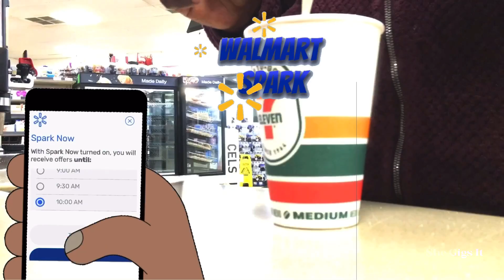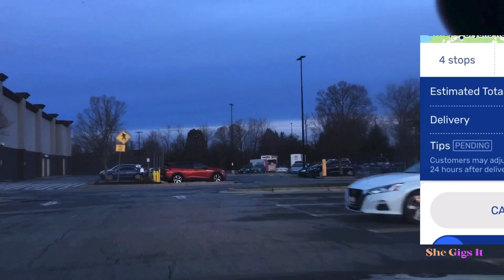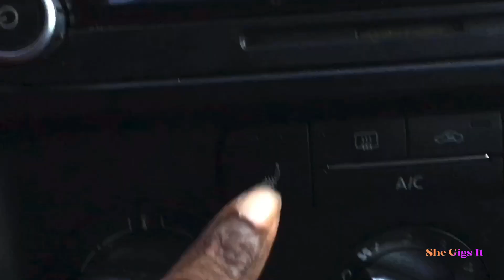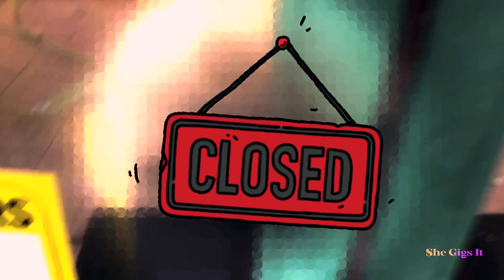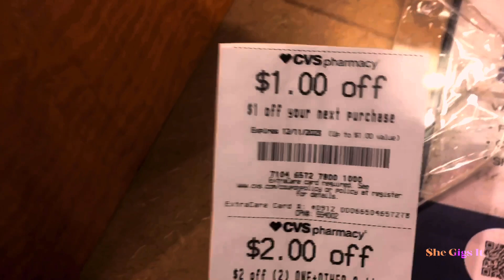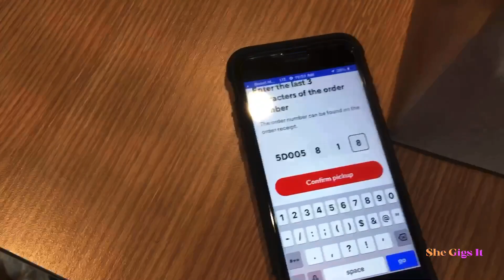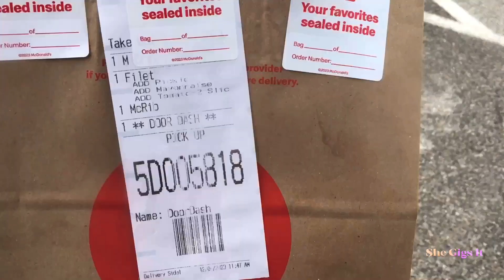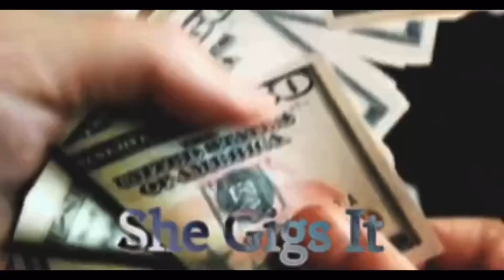RideALONG - Goal: $100 B4 10 am • My first ROADIE Gig! •